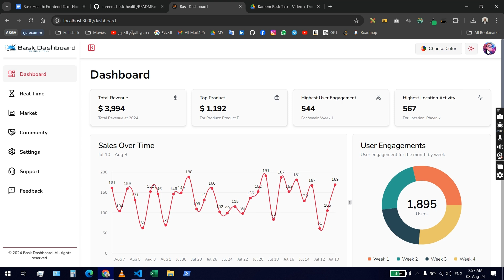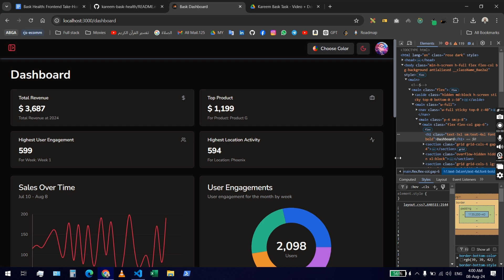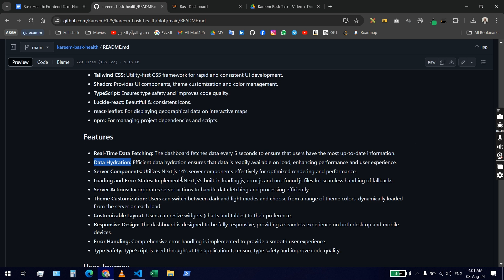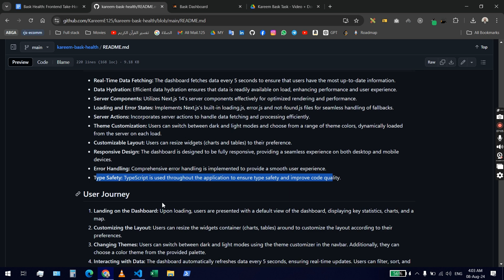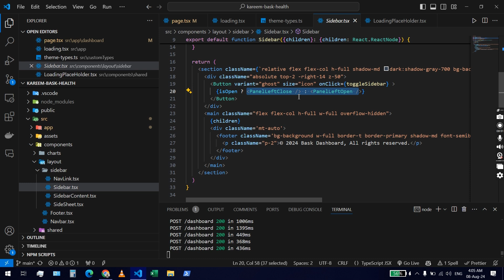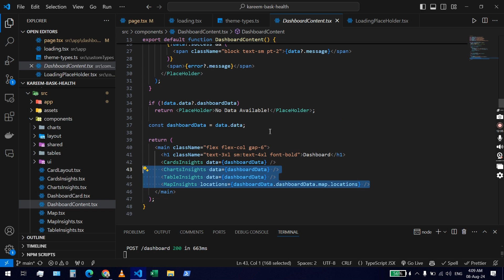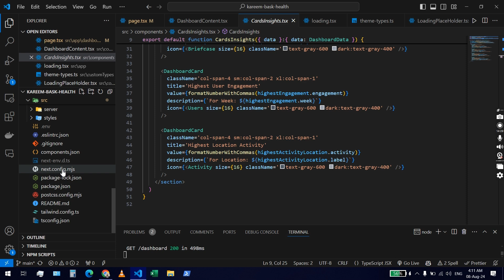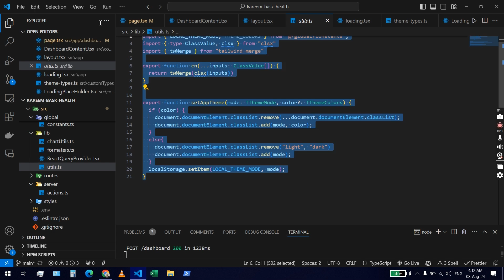Next.js / Shadcn Dashboard Project Walkthrough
Bask Dashboard is a real-time, customizable dashboard that provides comprehensive insights into your data. The application features various widgets like charts, tables, and maps, all designed to be dynamically resizable and customizable. Users can switch between dark and light themes and select from a palette of colors.

(Deployed on Vercel)

Tech Stack:
1) Next.js 14: A React framework for server-side rendering and static site generation.
2) React Query: For efficient data fetching, caching, and synchronization.
3) Tailwind CSS: Utility-first CSS framework for rapid and consistent UI development.
4) Shadcn: Provides UI components, theme customization and color 1) management.
5) TypeScript: Ensures type safety and improves code quality.
6) Lucide-react: Beautiful & consistent icons.
7) react-leaflet: For displaying geographical data on interactive maps.
8) npm: For managing project dependencies and scripts.

Features:
1) Real-Time Data Fetching: The dashboard fetches data every 5 seconds to ensure that users have the most up-to-date information.
2) Data Hydration: Efficient data hydration ensures that data is readily available on load, enhancing performance and user experience.
3) Server Components: Utilizes Next.js 14's server components effectively for optimized rendering and performance.
4) Loading and Error States: Implements Next.js’s built-in loading.js, error.js and not-found.js files for seamless handling of fallbacks.
Server Actions: Incorporates server actions to handle data fetching and processing efficiently.
5) Theme Customization: Users can switch between dark and light modes and choose from a range of theme colors, dynamically loaded from the server on each load.
6) Customizable Layout: Users can resize widgets (charts and tables) to their preference.
7) Responsive Design: The dashboard is designed to be fully responsive, providing a seamless experience on both desktop and mobile devices.
8) Error Handling: Comprehensive error handling is implemented to provide a smooth user experience.
9) Type Safety: TypeScript is used throughout the application to ensure type safety and improve code quality.